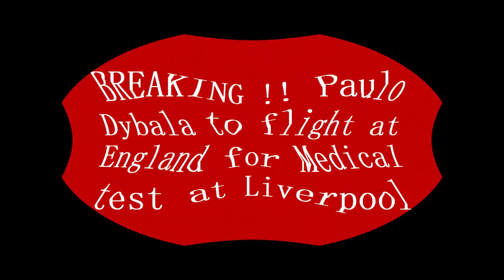BREAKING !! Paulo Dybala to flight in England for Medical test at Liverpool